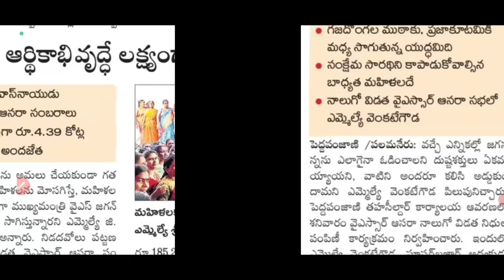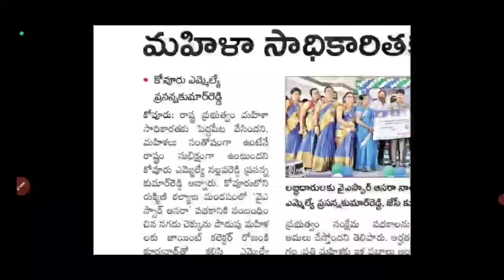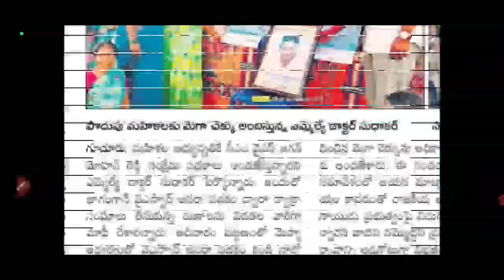AP లో డ్వాక్రా రుణమాఫీ ఈ రోజు వీరి బ్యాంకు అకౌంట్ లో పడ్డాయి మీ ఊరు చూడండి లేదంటే ఇలా చేయండి 2024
Andhrapradesh SHG Dwakra Groups Runamafi amount Credits flash Updates 2024